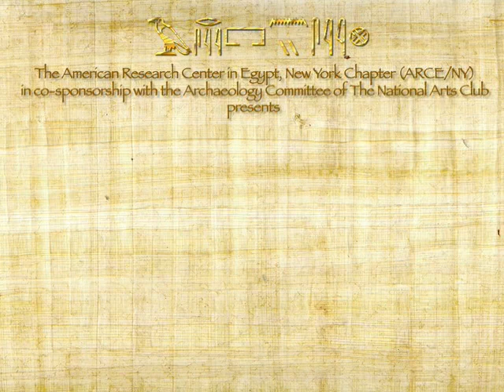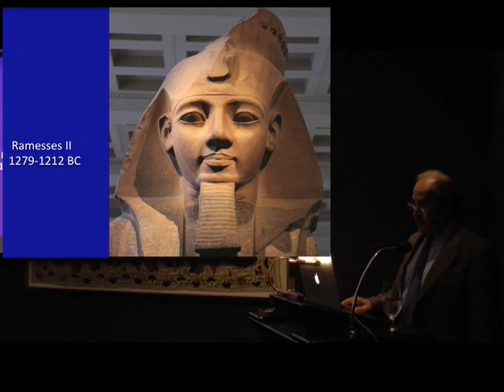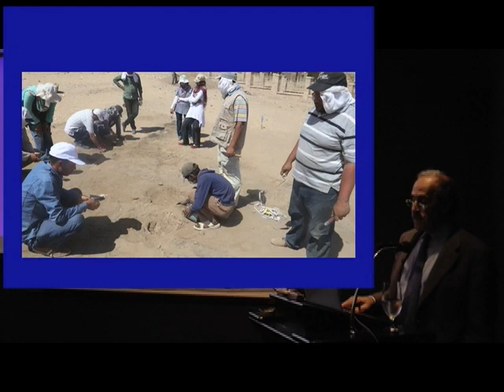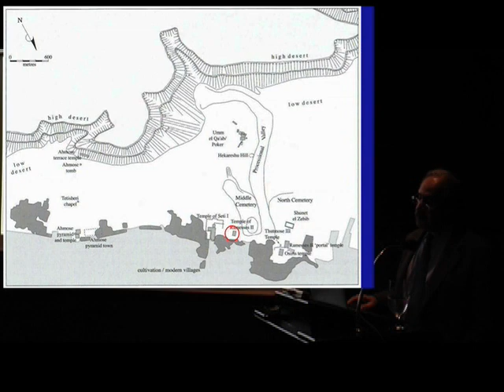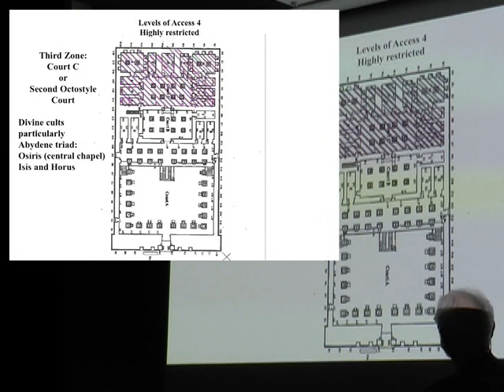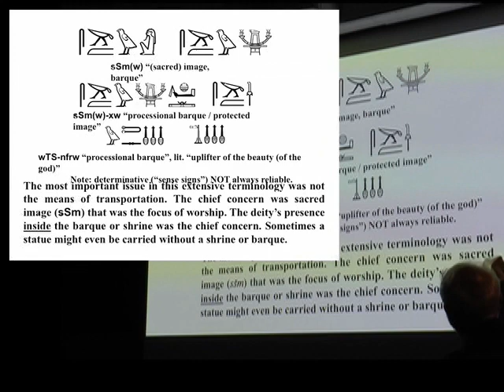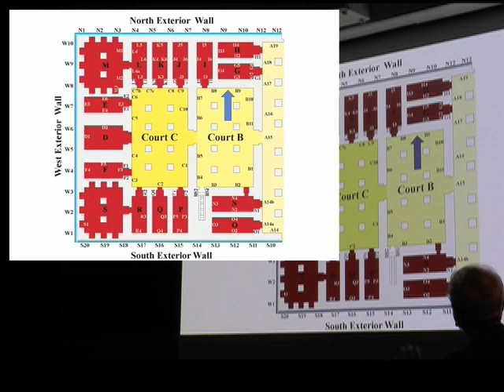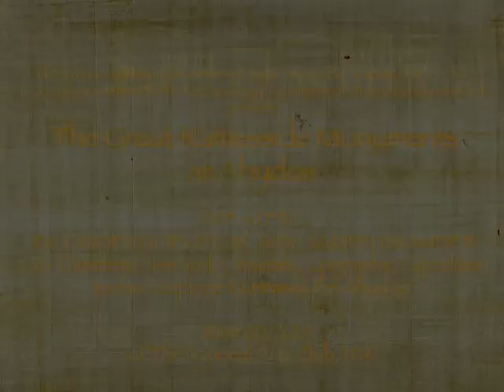"The Great Ramesside Monuments at Abydos" - ARCE-NY - Iskander Goelet VI-20-19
The Archaeology Committee of the National Arts Club (NYC) and the American Research Center in Egypt (ARCE) New York Chapter graciously co-hosted this gala presentation featuring Dr. Sameh Iskander and Dr. Ogden Goelet discussing their recent work and new discoveries at the temple of Ramesses II at Abydos on June 20, 2019, at NAC before a celebrity-studded audience.